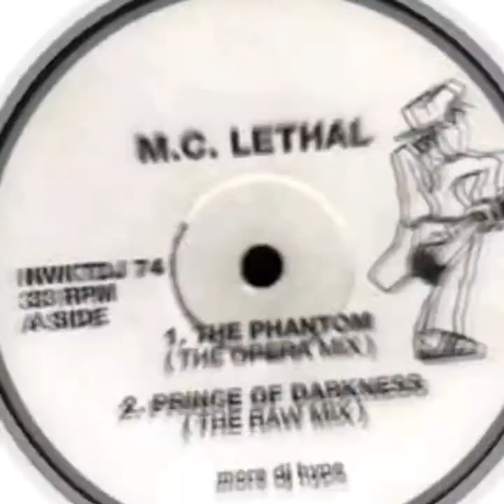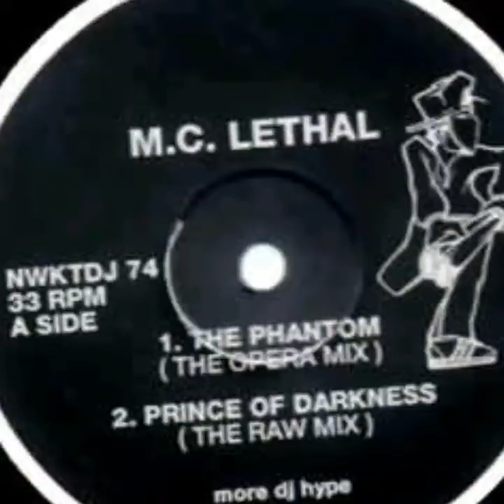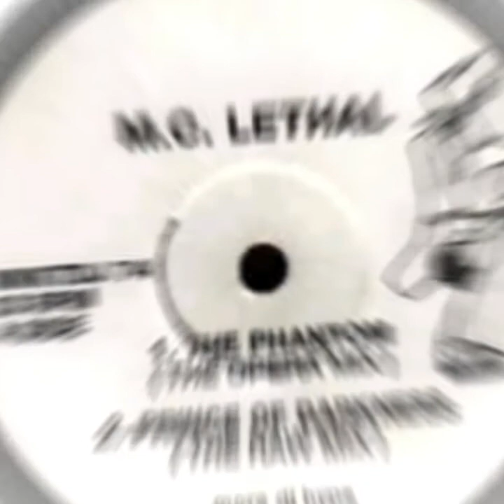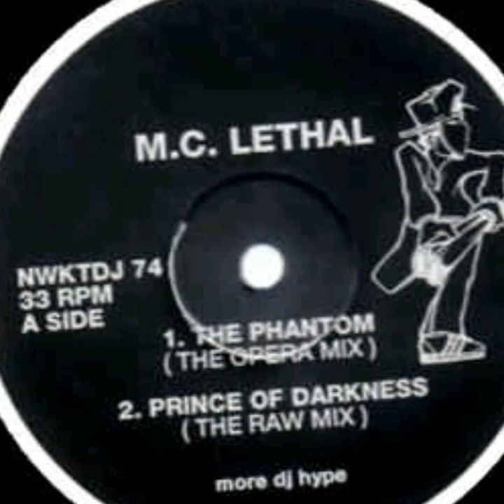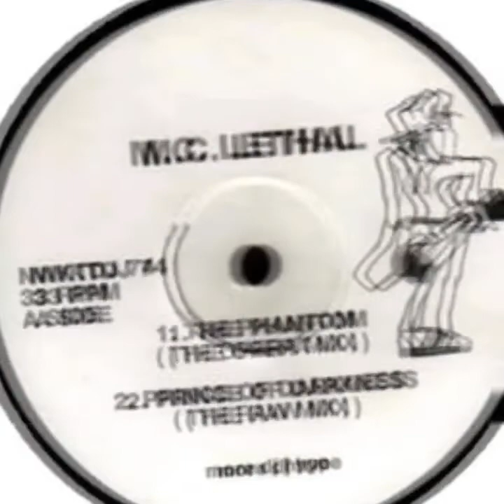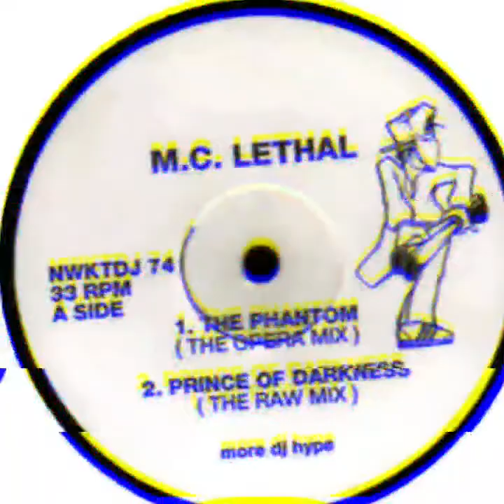M.C. Lethal - The Phantom (the opera mix)1993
M.C.Lethal
The Phantom (the opera mix)
Network records
1993
Old skool hardcore breakbeat